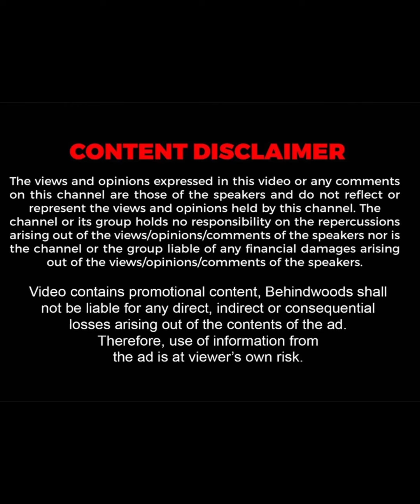இவரு Voice-லயே கரைஞ்சு போக வச்சுருவாரு போல 😍